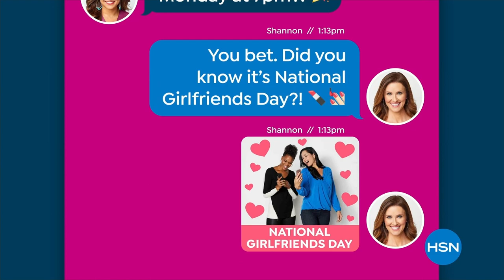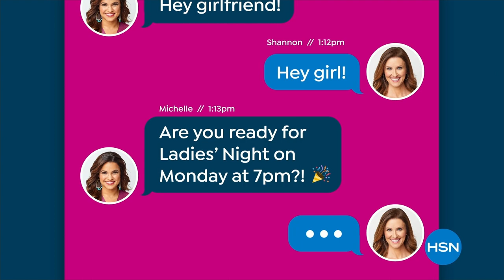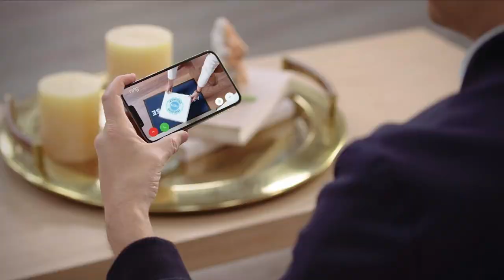HSN | Professor Amos 18th Anniversary 08.01.2022 - 06 PM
Discover powerful cleansers from Professor Amos as he celebrates his 17th anniversary at HSN.